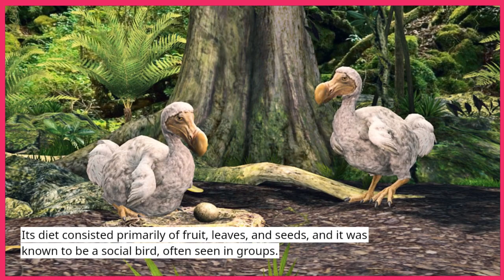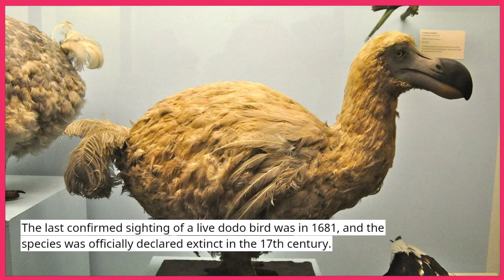Dodo bird- Ancient Animal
In this video, we explore the fascinating story of the Dodo bird, a flightless bird that once lived on the island of Mauritius in the Indian Ocean. The Dodo bird has captured the imagination of people for centuries due to its unique appearance and the fact that it is now extinct.

We'll delve into the history of the Dodo bird, from its discovery by early explorers to its extinction in the 17th century. We'll also explore the scientific evidence that has allowed us to learn more about this incredible bird, including its diet, habitat, and behavior.

But the story of the Dodo bird doesn't end with its extinction. We'll also look at the ongoing efforts to understand the bird's legacy and its impact on the ecology and culture of Mauritius. From artistic representations to ongoing conservation efforts, the Dodo bird continues to capture our imagination and inspire us to learn more about the natural world.

Join us for an in-depth look at this incredible bird and its place in the history of the world. Whether you're a science enthusiast, history buff, or just curious about the natural world, this video is a must-see.